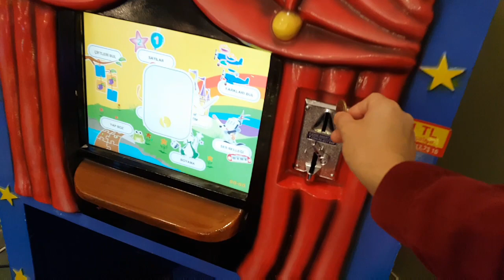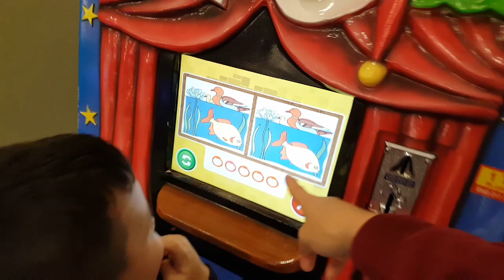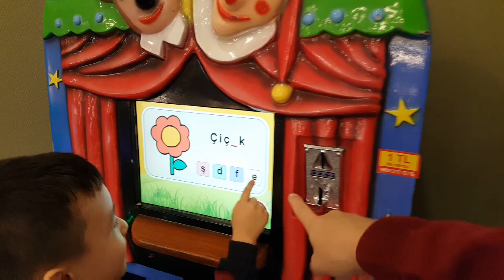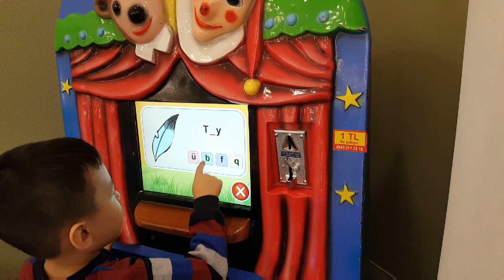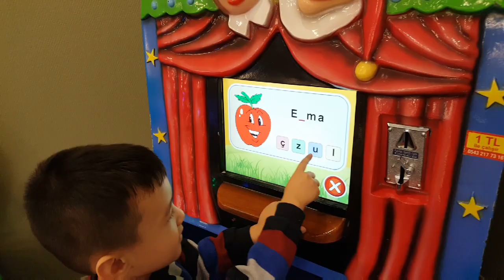Alparslan first time to ride & drive a boat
Alparslan first time trying to drive this. He love and enjoyed it!